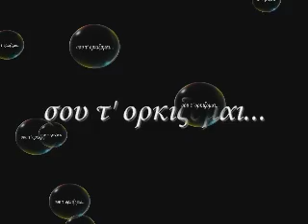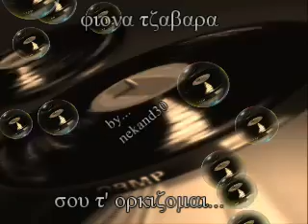φιονα τζαβαρα σου το ορκιζομαι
fiona tzabara sou to orkizomai 90's
pop best of nekand nekand30
greece hellas ποπ ballads

ας μιλησουν τα τραγουδια.

Content owner:  Sony Music Entertainment Type:  Audio content